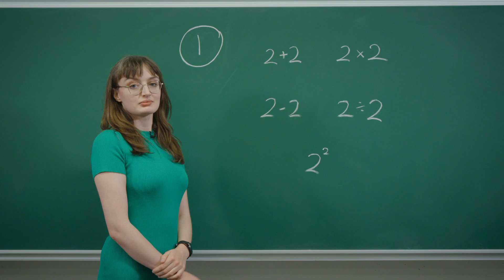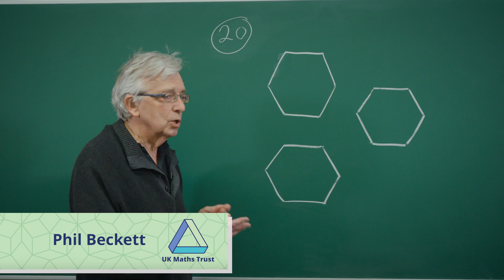JMC 2024: Introduction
Geoff Smith is sad that no-one in the studio told him that his collar was sticking up. The shirt is from the International Mathematical Olympiad of 2021, one of the two IMOs held remotely during the covid pandemic. These videos were filmed in the maths seminar room of the University of Bath. This room is under maths department control, so it has beautiful blackboards. The luxury chalk used in these presentations is hagoromo chalk. Unfortunately this chalk is no longer made in Japan, but a South Korean company has the recipe (no squeaks, minimal dust, wipes clean); UKMT spares no expense on its presentation materials!